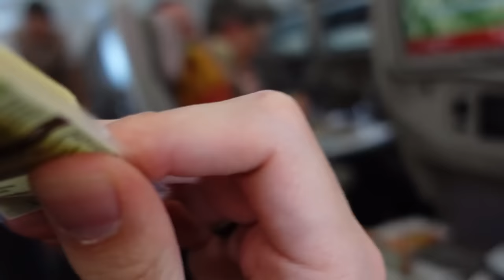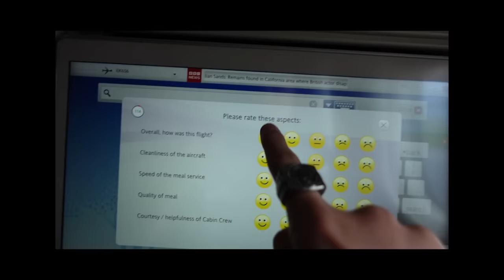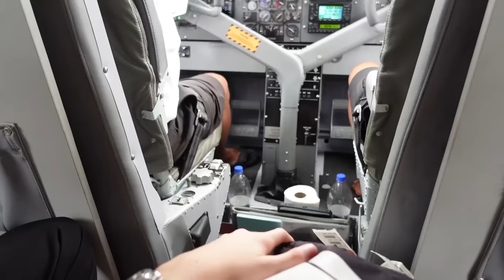WIR sind GEFANGEN auf einer EINSAMEN INSEL ...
Im heutigen Video gibt es einen neuen Vlog von LumeXx und ClashGames.
Wir sind auf einer einsamen Insel (Malediven)

1. Like das Video
2. Teile das Video
4. Aktiviere die Glocke
5. Trage mein Creator Code LumeXx ein!